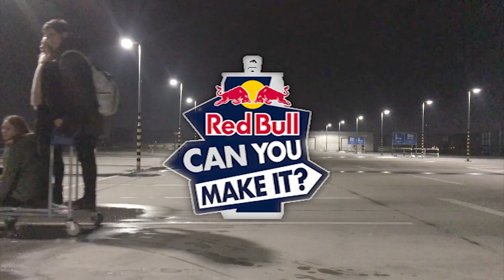Red Bull Can You Make It Slovakia 2018 - Sheep Cheese Dumplings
and help us make it :)

I am not owner of the audio track. Only of the video, but that is the main part. So I am the king. And those are my queens. Together we will rule the world with sheep cheese.